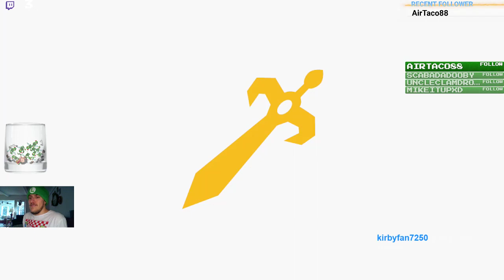Stream Highlight: The Mushroom Kingdom Haunted Mansion Chapter 1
From My Smash Ultimate Mostly Battle Arena Matches Stream:

Kirbyfan's got a horror story for us this time! That or he's predicting the plot to Luigi's Mansion 3.